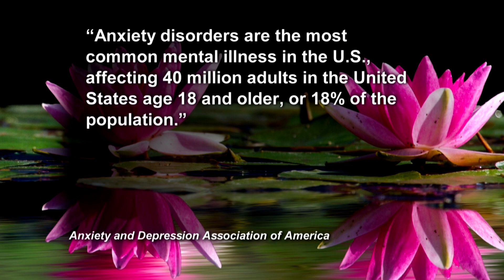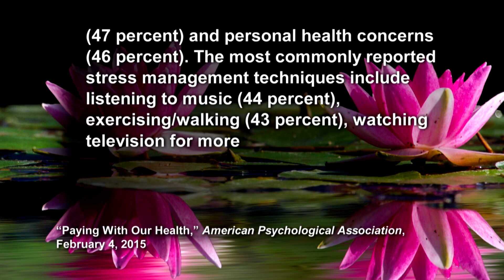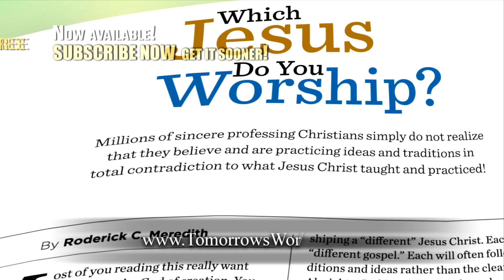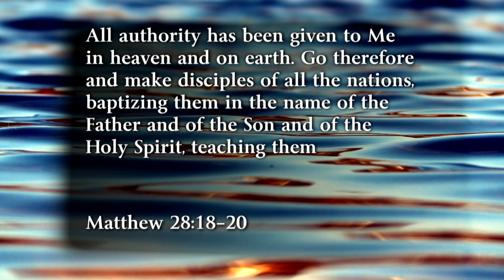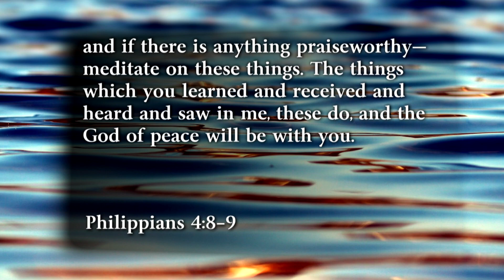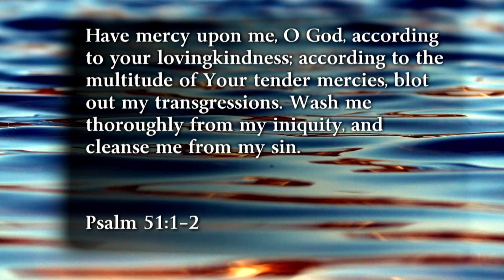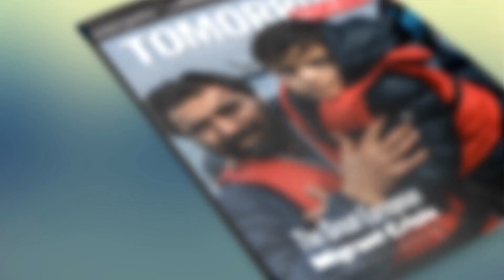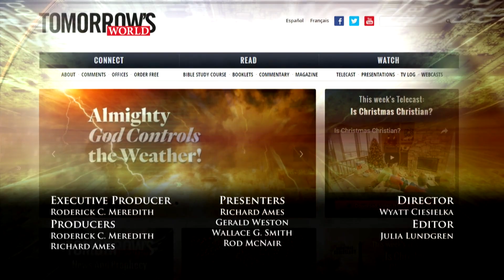Do You Have Peace of Mind?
Presenter: Richard F. Ames (T558)
Teaser: How many people find it difficult to cope with everyday stress? Do YOU find it difficult to find peace of mind and tranquility?  With all the stresses and turmoil around the world, how can you overcome anxiety, worry, and apprehension?